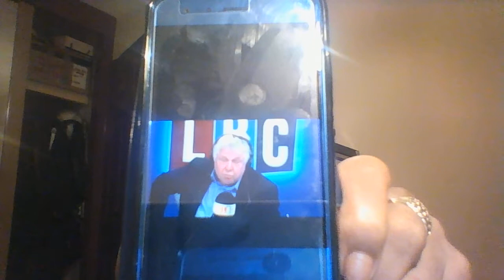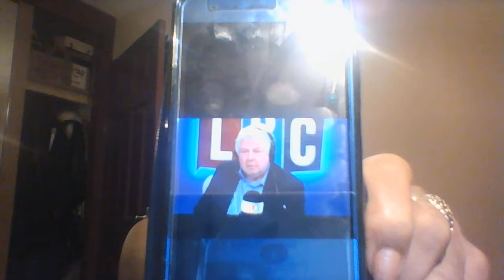Windrush Immigrants - Dealt A Dirty Deal!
Caribbean’s of 1940s and 1950s did not dare to challenge white people, so when they told them they were being deported , I bed they went like lambs to the slaughter.

The sad thing is, so many people jumping on the 'Windrush' Bandwagon at the expense of an era of Caribbean people who are vulnerable, humble and obedient.

Blackbright News is in its 13th year, and so far 53 issues have been published.  Blackbright News is a philanthropic publication that can be found and read FREE OF CHARGE.

The Managing Editor has decided to represent the publication through videos, as she is able to address topics organically, as opposed to waiting for donations to print hard copies.